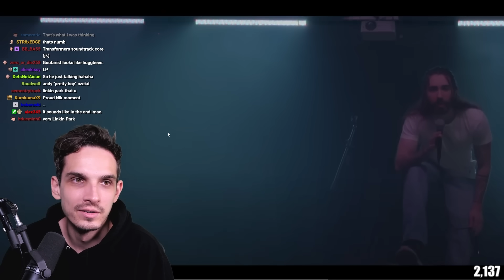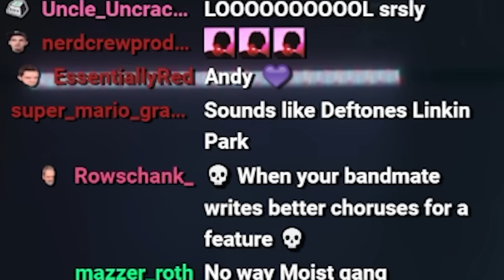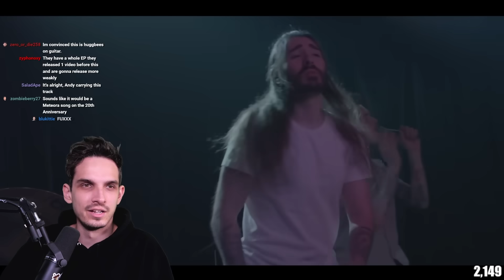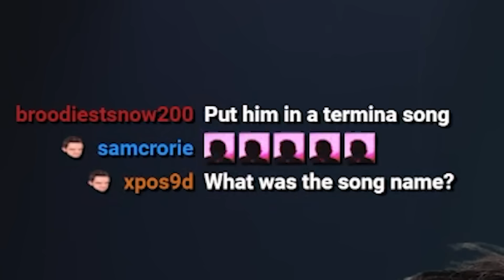HUGE Linkin Park vibes from MoistCr1TiKaL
HUGE Linkin Park vibes from MoistCr1TiKaL - The Gentle Men, @penguinz0's band, released the music video for their latest track Enemy, featuring @andycizek, and it has massive Linkin Park vibes.

Show your support for Nik Nocturnal 🙏